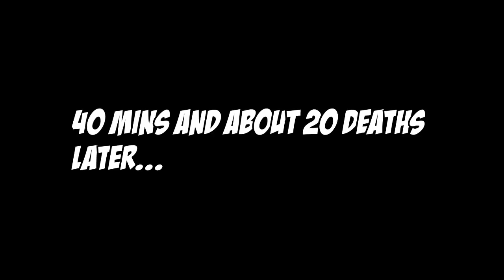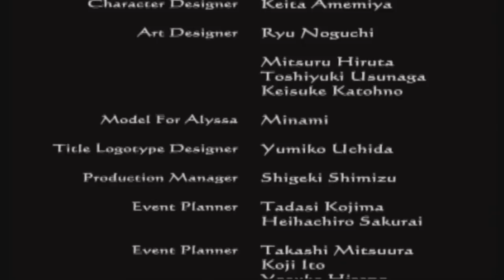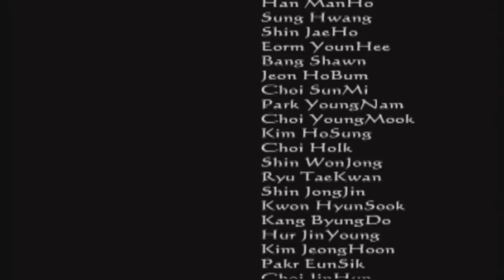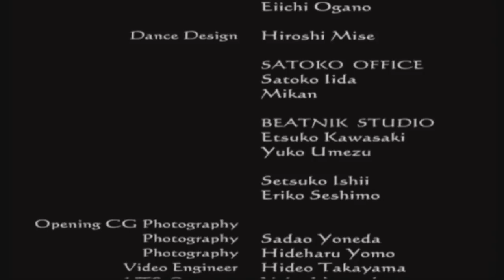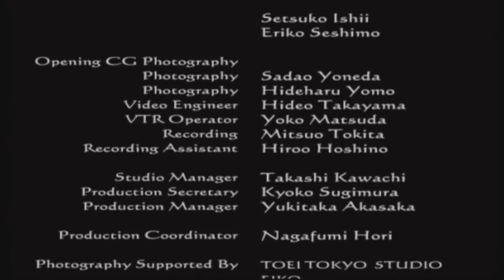THE HARDEST BOSS IN A HORROR GAME? - Clock Tower 3 - ENDING